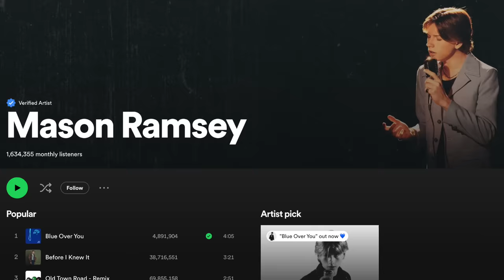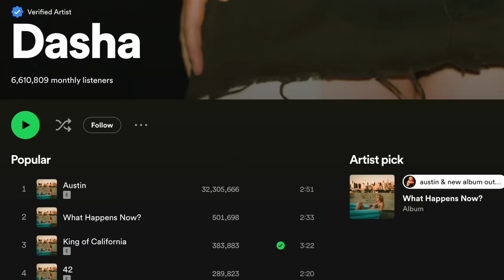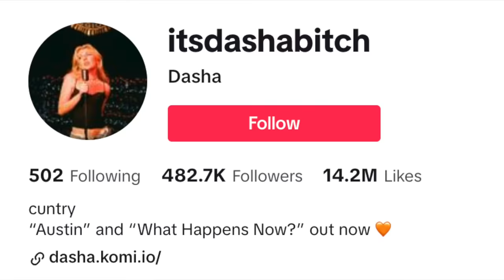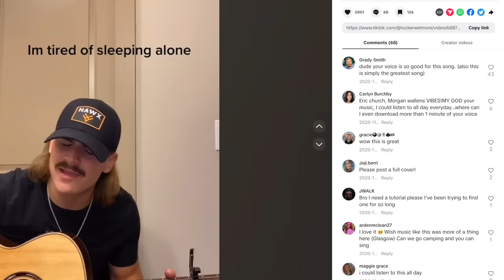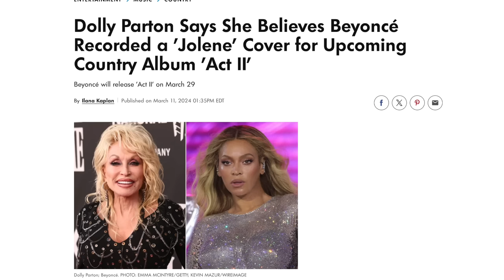Everything in country music is viral now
There's a ton of songs going viral in the country music scene (or country adjacent) right now, so here's a video about them.

00:00 - Mason Ramsey (Yodel Boy) - Blue Over You
03:38 - Dasha - Austin
06:00 - Ole 60
08:55 - Tucker Wetmore - Wine Into Whiskey
10:44 - Beyoncé - Texas Hold Em Update
14:29 - Me rambling